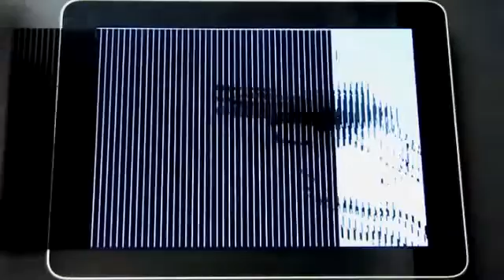Hugo - Iluzja (VIDEO)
Nowy kawałek, myślę że jeden z lepszych jakie udało mi się nagrać, sprawdzaj.

Dzięki Sandra za sklejenie :)